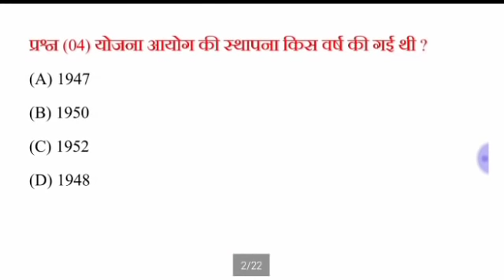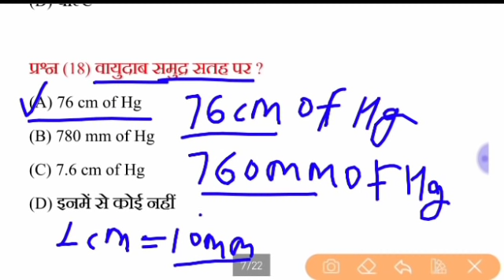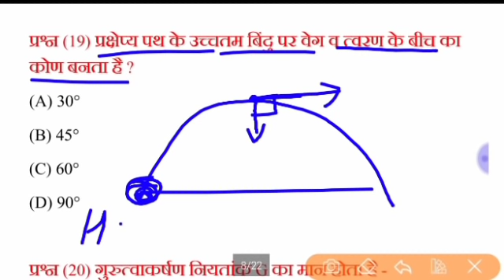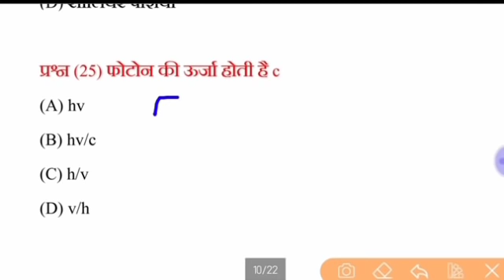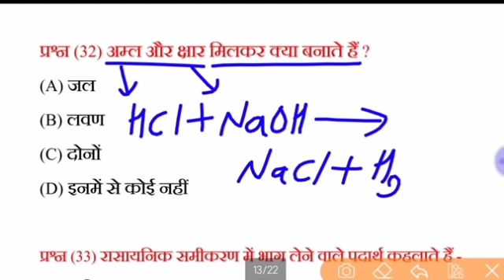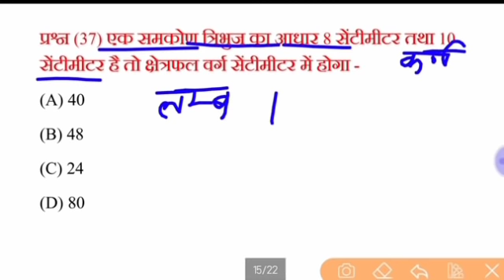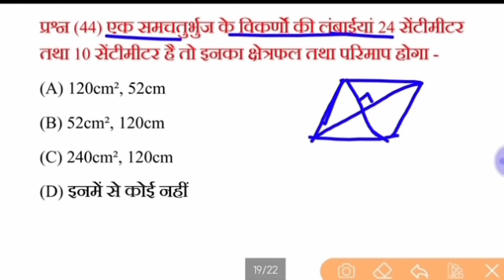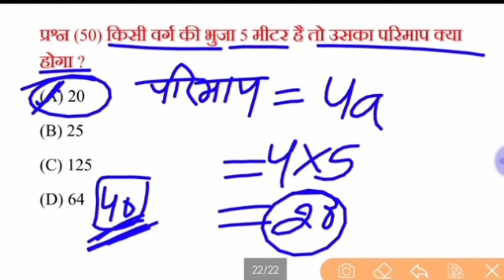Army Technical Paper Solution सुबह 11:00 बजे लाइव 🔴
[27/1, 3:47 pm] Kishanlal Khichar